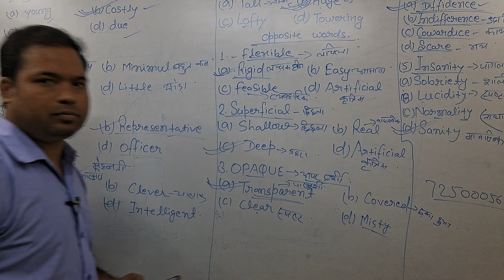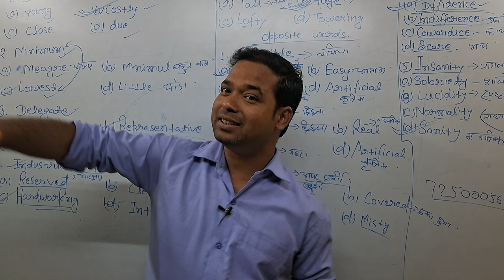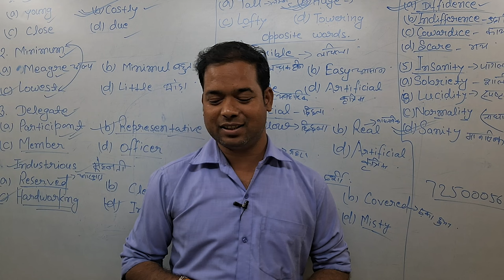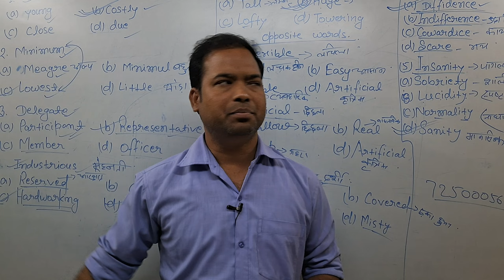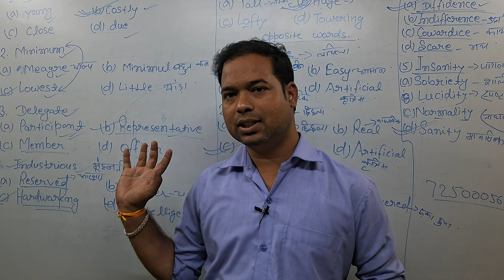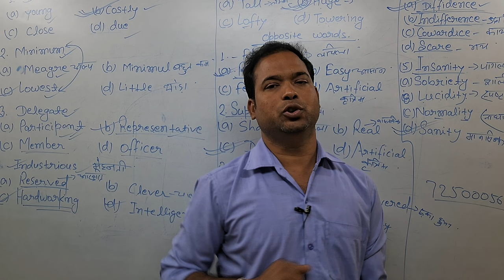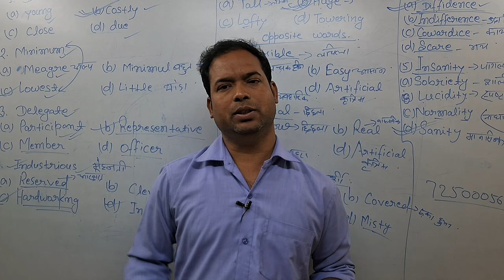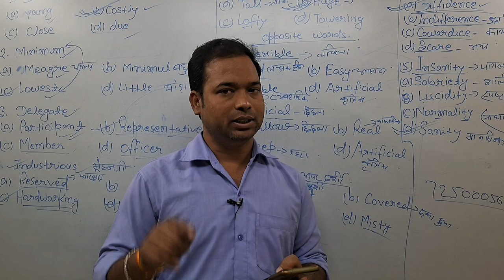BSPHCLBihar State Power (Holding)Company Ltd. Bsphcl clerk vacancy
BSPHCL
Bihar State Power (Holding)
Company Ltd
BSPHCL clerk vacancy
full details